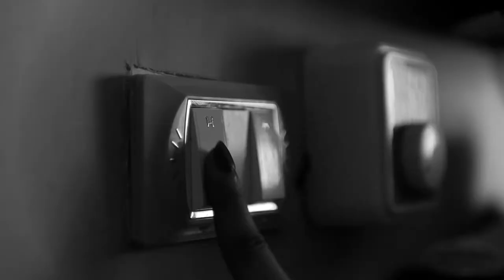The 10th day trailer برومو اليوم العاشر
Adapted from: Molaqat
screenplay by: Sherief H. Hassan
Hagar Mostafa
Ahmed Fouad
Ayman Elwazir
DOP: Menna Ragab
ass. director: Haneen Amr
exe. director: Ayman Elwazir
directed by: Sherief H. Hassan
produced by: Collague Production House 2022